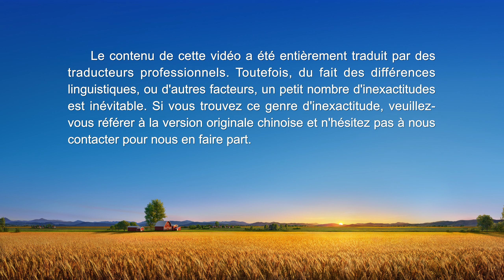Témoignage chrétien en français « Comment j'ai fait face aux persécutions de ma famille »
Quand la souffrance arrive, seul Dieu est notre confiance. Souhaitez-vous venir devant Dieu et compter sur Lui pour la foi ? Cliquez sur le lien WhatsApp pour nous rejoindre. WhatsApp

Toute sa famille attend avec impatience le retour du Seigneur. La nouvelle du retour du Seigneur est une merveilleuse surprise pour elle, qu'elle accepte avec joie. Mais sa famille, poussée par des collaborateurs religieux, fait tout son possible pour la persécuter et l'entraver. Confrontée aux persécutions de sa famille, comment parvient-elle à s'en sortir ?